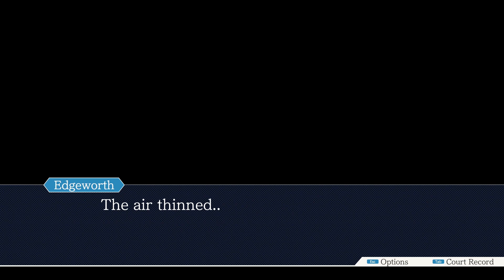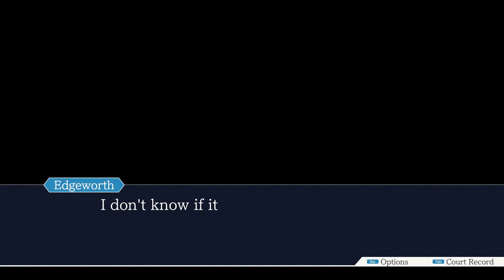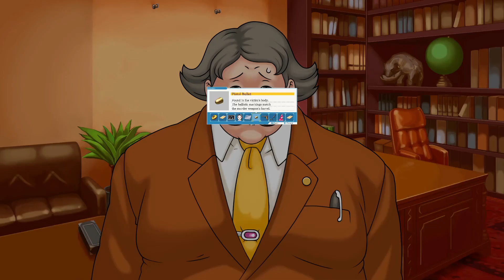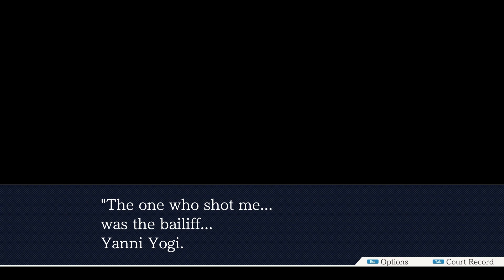Let's Play Phoenix Wright part 44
Our investigation moves back to the DL-6 incident.

This is a blind playthrough of Phoenix Wright: Ace Attorney, a law 'em up game by Capcom.